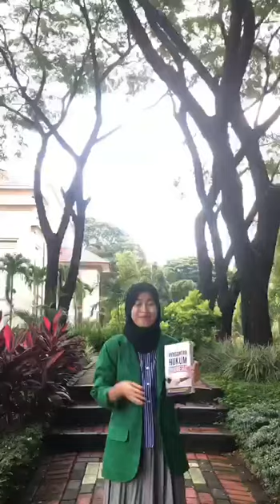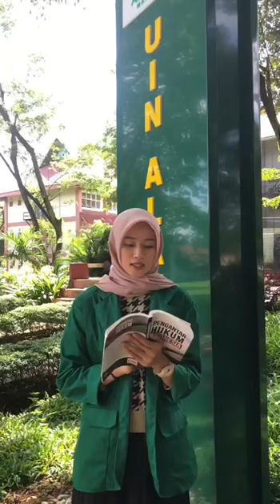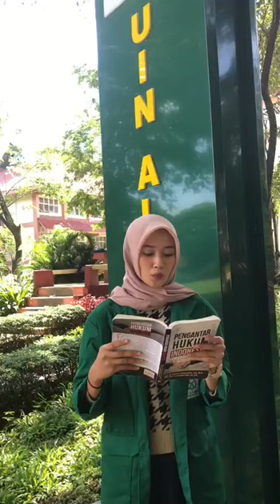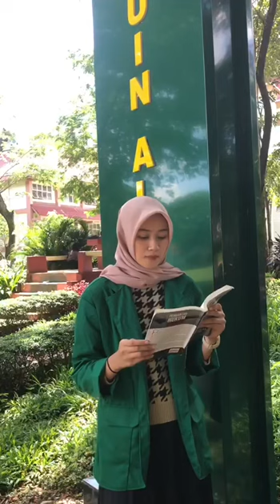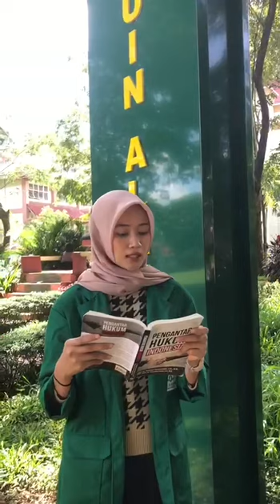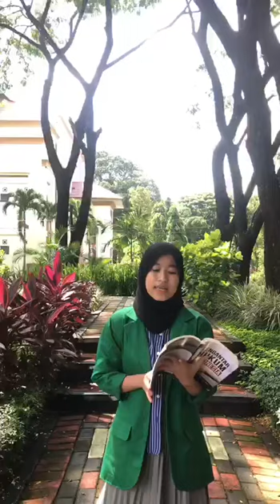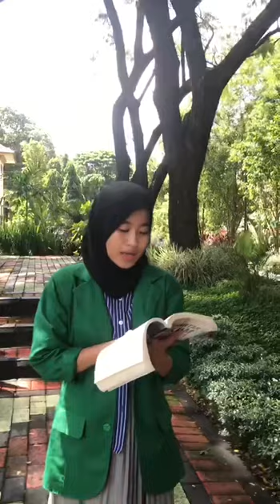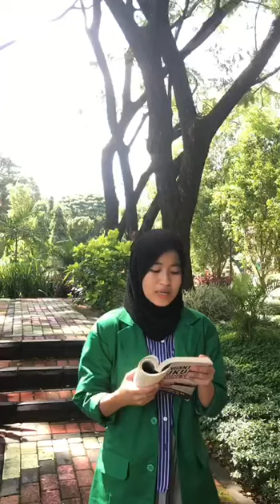HTN KELAS A